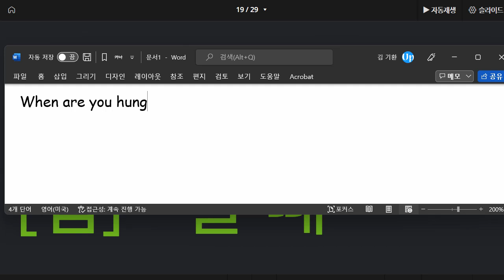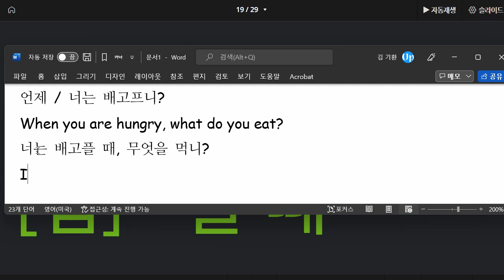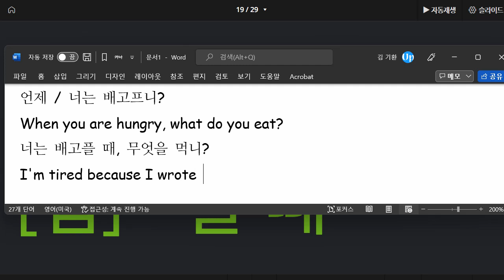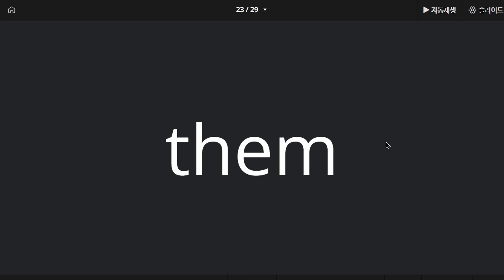이채빈 2022 05 09 단어 성취도 90